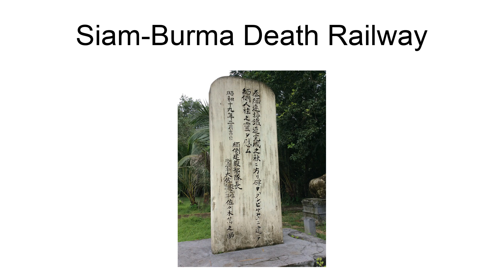Siam-Burma Death Railway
Siam Burma Death Railway is a 2014 Singaporean documentary film written and directed by Kurinji Vendan about the Asian forced-laborers who worked on the Siam-Burma Death Railway during World War II.